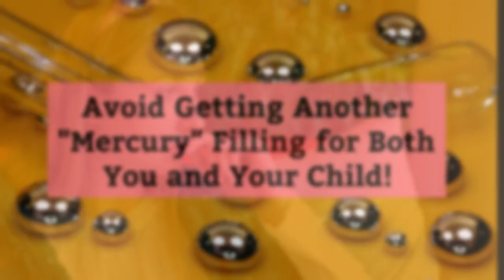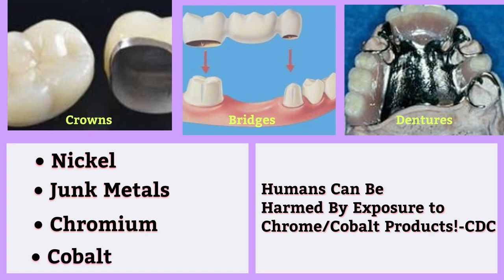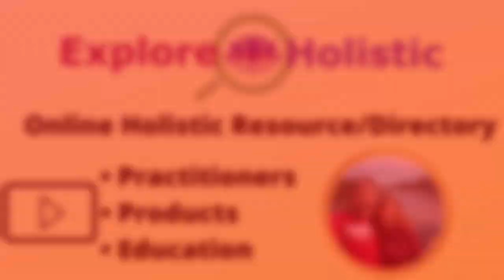Can Dentistry Be Making You Sick?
What is your level of compatibility with commonly used dental materials?  Are you a chemically sensitive person or perhaps have multiple chemical sensitivities? If so, then check out this video. Everyday thousands of dentists are placing untold amounts of dental materials in their patients’ mouths without knowing how they may impact their health.

In this video, I discuss the need to understand the components of some of these materials, are they compatible with you and how a simple blood test can help keep you safe in the dental office.

00:00   Intro
00:38   What is being put in your mouth?
01:10   Mercury in dental fillings
01:45   What is in some commonly used dental products?
02:29   Biocompatibility of dental materials
03:06   Find a holistic dentist

*Every week we post new holistically oriented content that we’re sure you will enjoy and find most valuable.  Make sure you click the notifications button now, so you don’t miss a single episode!

*Thanks so much for being here. We appreciate and encourage comments.  If there are any other topics you would like us to address or any suggestions you may have that would optimize your experience, please let us know.

ExploreHolistic.com was founded by Drs DiLorenzo and Brockman to become a platform for educating the public about holistic and alternative therapies and products while providing an online searchable directory to help you find products, services and practitioners in the field of alternative, integrative and complementary medicine.